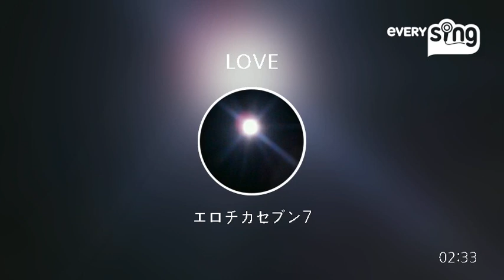[everysing] LOVE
Singer : エロチカセブン7
Title : LOVE

everysing APPLICATION

▶ Features ◀